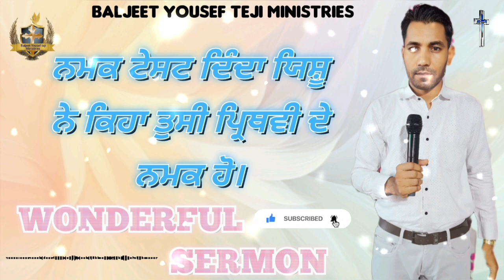ਨਮਕ ਟੇਸਟ ਦਿੰਦਾ ਯਿਸੂ ਨੇ ਕਿਹਾ ਤੁਸੀ ਪ੍ਰਿਥਵੀ ਦੇ ਨਮਕ ਹੋ || POWERFUL SERMON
Welcome to the BALJEET YOUSEF TEJI MINISTRIES YouTube channel, your spiritual sanctuary for divine inspiration, worship, and powerful teachings. Led by Pastor Baljeet Yousef teji our channel is dedicated to spreading the message of faith and hope.

Here, you'll find a treasure trove of resources to uplift your spirit, including live meetings from Dohak Church, healing prayer, and Sunday meeting gatherings. Join us in experiencing the transformative power of faith through the passionate sermons and ministry of Pastor Baljeet Yousef teji.

Explore our collection of worship songs in Hindi and Punjabi that will touch your heart and deepen your connection with the divine. Dive into the spiritual realm with Baljeet Yousef teji ministries fire prayers, and be part of our prayer community.

《  PRAYER SERVICE'S
     SUNDAY MEETING
     10.A.M TO 2.P.M  》

《  CHURCH NAME

JESUS ALL SOLUTION THE CHURCH OF DOHAK, MUKTSAR, PUNJAB  》

 WONDERFUL SERMON
               BY
JESUS ALL SOLUTION THE CHURCH OF DOHAK

                                       ਪਰਮੇਸ਼ਰ ਤੁਹਾਨੂੰ ਆਸ਼ੀਸ਼ਤ ਕਰਨ